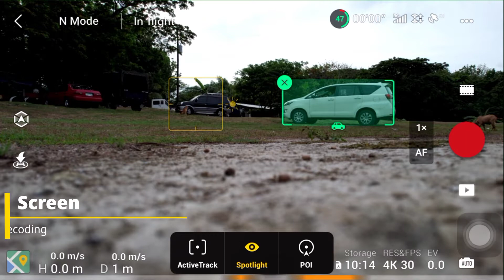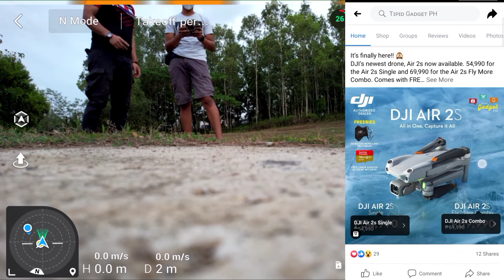DJI AIR 2S UNBOXING & TEST FLIGHT! NEWEST DRONE LAUNCH BY DJI ( freebies included)